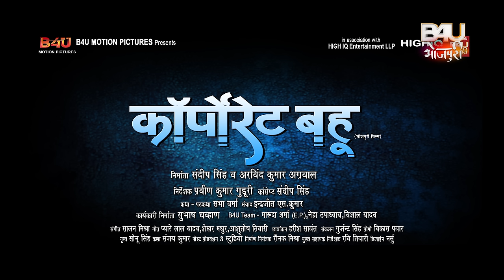CORPORATE BAHU I कॉर्पोरेट बहू - New Bhojpuri Movie I OFFICIAL TRAILER 2022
फ़िल्म - कॉर्पोरेट बहू
 स्टार कास्ट- अंशुमान सिंह राजपूत  , संजना पांडेय, संतोष श्रीवास्तव ,श्रद्धा नवल, पल्लवी सिंह , उमाकांत राय, बबलू खान, रिंकू भारती, प्रेरणा सुषमा
संजय पांडेय, सोनिया मिश्रा , संजय वर्मा , सुनीता यादव, निधि सिंह , आशीष यादव, आशीष
पांडेय
बाल कलाकार – ईशान
निर्देशक – प्रवीण कुमार गुदरी
संगीतकार- साजन मिश्रा
गीतकार- प्यारेलाल यादव , शेखर मधुर , आशुतोष तिवारी
गायक:- साजन मिश्रा , स्निग्धा सरकार, विजय चौहान ,शिल्पी राज , खुश्बू जैन , संगीता कर्जाना,अलका झा ,रोहित गुप्ता
कथा पटकथा- सबरजीत वर्मा
संवाद - इंद्रजीत सिंह

कोरियोग्राफर - कनु मुख़र्जी , सोनू प्रीतम

HIGH IQ टीम -
हितेश यादव- प्रजेक्ट मैनेजमेंट
अरविन्द यादव - टेक्निकल एडिटर व पोस्ट सुपरविज़न
भीकू वांगने - रशेस एंड डाटा मैनेजमेंट
अनूप खुश्वाहा - अकाउंटेंट
राहुल नायडू  - अकाउंटेंट
दर्शन शाह – एडमिनिस्ट्रेशन
दिनेश भेकरे  - प्रोडक्शन बॉय

FILM- CORPORATE BAHU

STARCAST-ANSHUMAN SINGH RAJPUT, SANJANA PANDEY, SANTOSH SRIVASTAVA, SHRADHA NAVAL, PALLAVI SINGH, UMAKANT RAI , BABLU KHAN, RINKU BHARTI, PRERNA SUSHMA , SANJAY PANDEY , SONIYA MISHRA, SANJAY VERMA, SUNITA YADAV, NIDHI SINGH, AASHISH YADAV, AASHISH PANDEY
DIRECTOR- PRAVEEN KUMAR GUDRI
MUSIC DIRECTOR- SAJAN MISHRA
LYRICS- PYARELAL YADAV, SHEKHAR MADHUR, ASHUTOSH TIWARI
SINGER- SAJAN MISHRA, VIJAY CHAUHAN, SNIGDHA SARKAR, SHILPI RAJ , KHUSHBU JAIN, SANGEETA KARJANIA, ALKA JHA, ROHIT GUPTA
STORY SCREEN PLAY- SABARJEET VERMA
 DIALOGUE-INDERJEET SINGH
CINEMATOGRAPHER- HARISH SAWANT
CHOREOGRAPHER- KANU MUKHERJI, SONU PRITAM
ART DIRECTOR- SANJAY MISHRA

B4U TEAM
B4U TEAM- MARUD SHARMA (E.P) NEHA UPADHYAY, VISHAL YADAV

High IQ Team
Hitesh Yadav - Project Managment
Arvind Yadav - Technical Editor and Post Supervision
Bhiku Wangane - Rushes and Data Management
Anup Kushwaha And Rahul naidu - Accountant
Darshan Shah - Administration
Dinesh Bhekre - Production boy